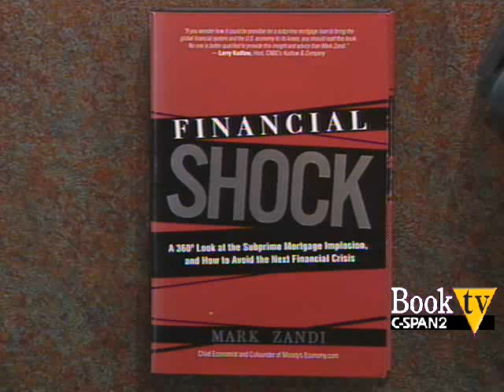Book TV: Mark Zandi "Financial Shock"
Mark Zandi, chief economist and co-founder of Moody's Economy.com, recounts how the subprime mortgage crisis was created.  Mr. Zandi examines several facets of the crisis and presents his thoughts on future financial problems facing the U.S. economy.  Mark Zandi discussed his book on the C-SPAN program, Washington Journal.